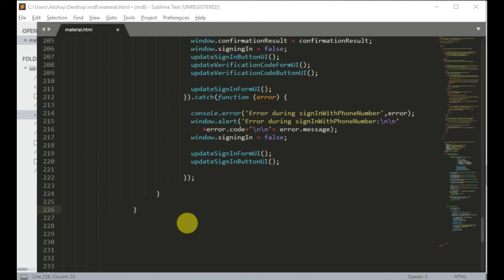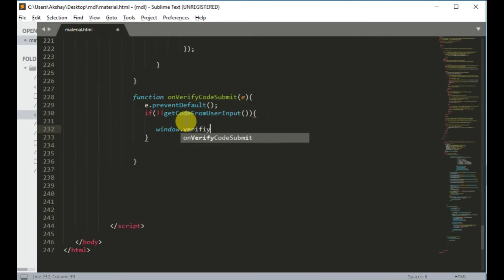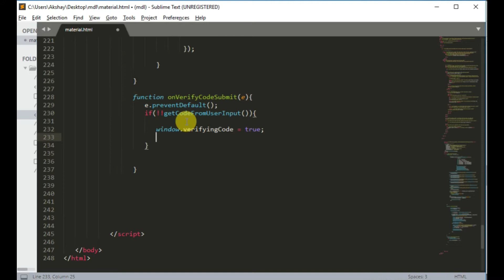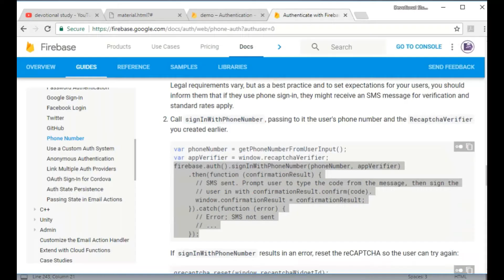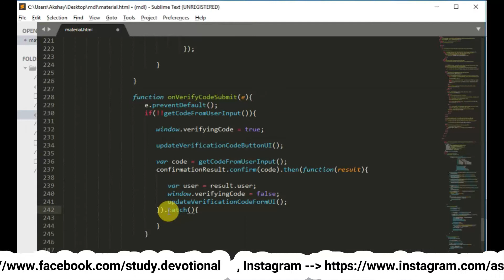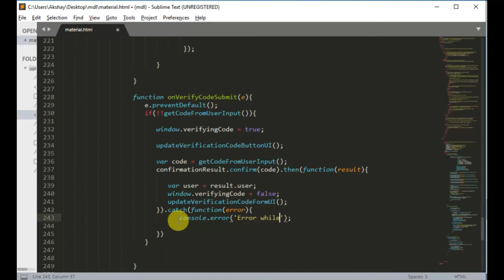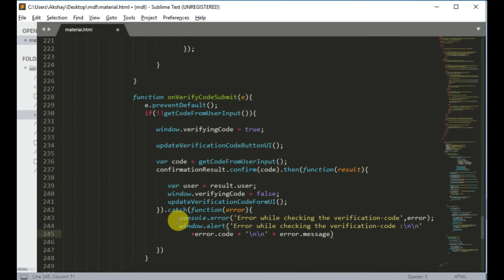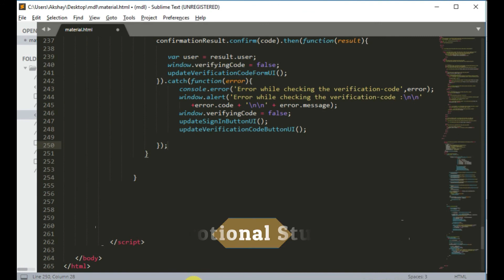Firebase Phone Number Authentication on Web with Material Design Lite in Hindi | Part - 6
Hello friends..Today I will be sharing about a new tutorial defining Firebase Phone Number Authentication on Web using JavaScript in Hindi

I am gonna discuss about the Firebase Phone Number Authentication on Web using JavaScript  and will explain using an example.
Lets Learn How to use Firebase Phone Number Authentication on Web using JavaScript   ?

Watch the video in order to understand Firebase Phone Number Authentication on Web using JavaScript

Thanks,

Happy Learning..

JAI HIND!!